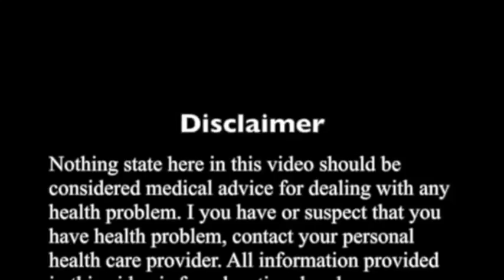DOLOR DE PESTAÑAS PAIN OF EYELASHES